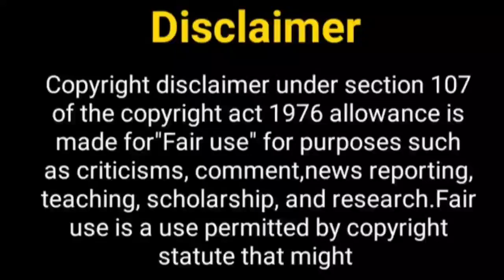मधुबाला सीजन 2 जल्द आएगा.....? Madhubala Season 2 | Drashti Dhami | Vivian Dsena | RK Madhubala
Hey Guys

Thos Khabar
madhubala
madhubala season 2
madhubala 2
rk Madhubala
madhubala show cast
drashti dhami new show
Vivian desena upcoming show
madhubala season 2 promo
viven desena
drashti dhami
geet season 2
geet hui sabase parai
drashti dhami  show